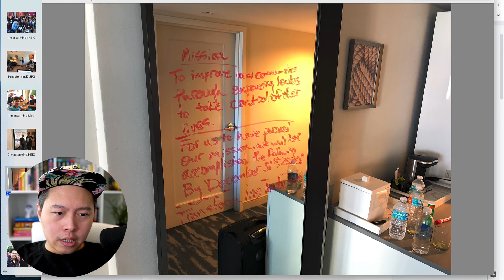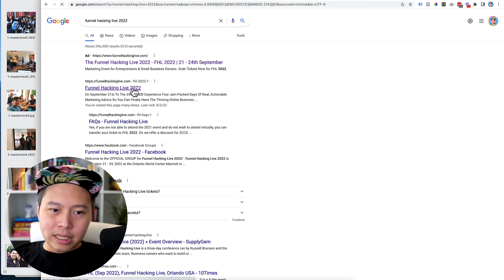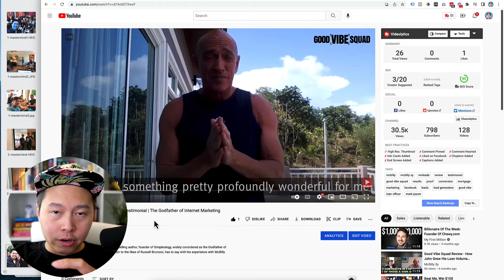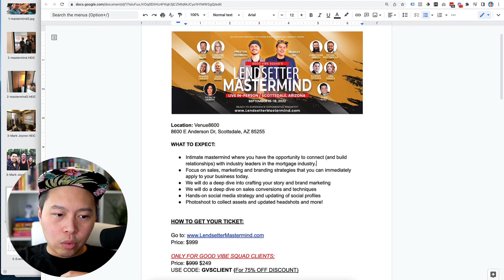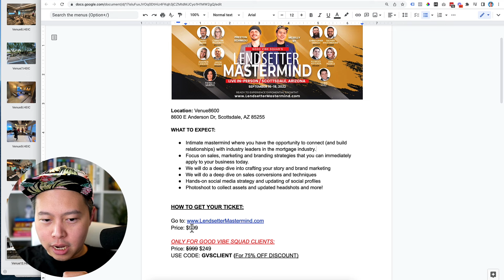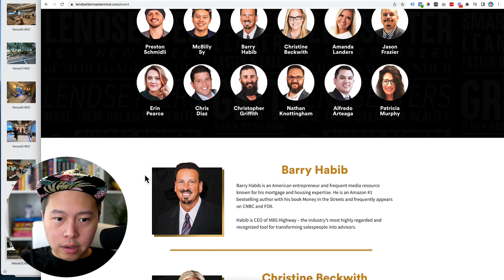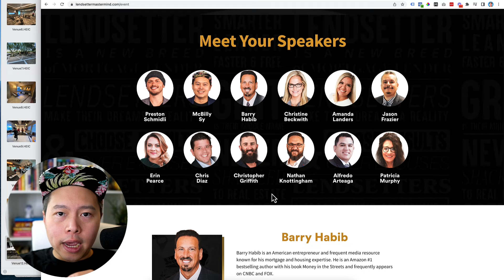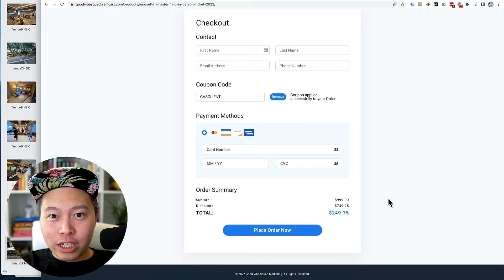What To Expect From Our Live In-Person Event (Lendsetter Mastermind)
In this video, I break down everything on our Lendsetter Mastermind! What the event is, why we're putting it together and why potentially this might be an ideal event for you to come join.

Join us with industry leaders such as:
➡️ Barry Habib
➡️ Christine Beckwith
➡️ Amanda Landers
➡️ Jason Frazier
➡️ Christopher Griffith
➡️ Nathan Knottingham
➡️ Erin Pearce
➡️ Chris Diaz
➡️ Alfredo Arteaga
➡️ Patricia Murphy and more!

WHAT TO EXPECT:

✅ Intimate mastermind where you have the opportunity to connect (and build relationships) with industry leaders in the mortgage industry.
✅ Focus on sales, marketing and branding strategies that you can immediately apply to your business today.
✅ We will do a deep dive into crafting your story and brand marketing
✅ We will do a deep dive on sales conversions and techniques
✅ Hands-on social media strategy and updating of social profiles
✅ Photoshoot to collect assets and updated headshots and more!